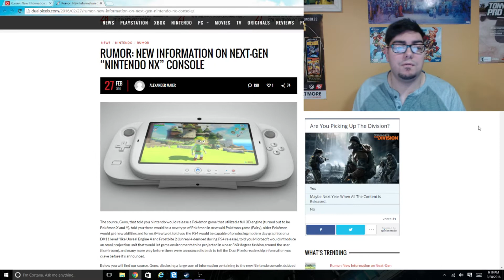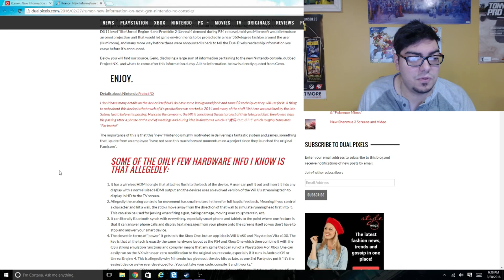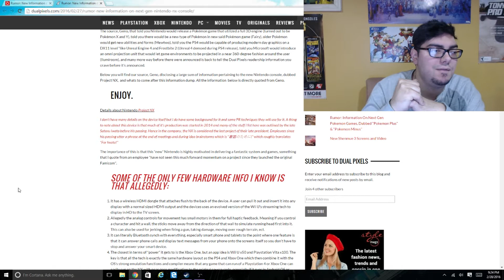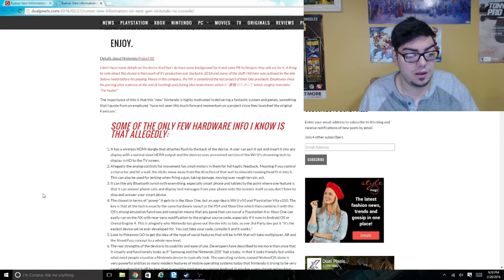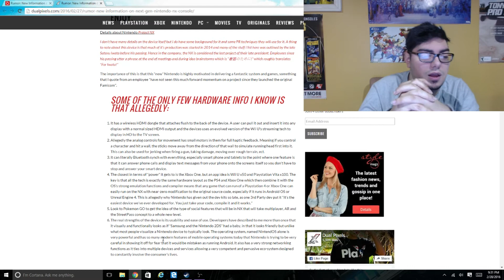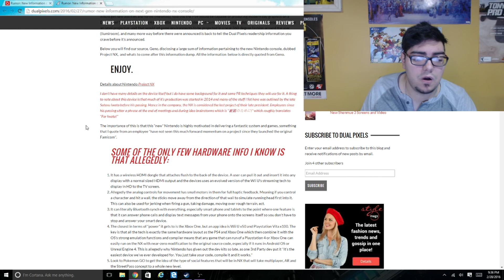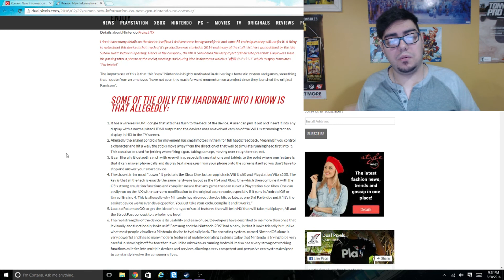New Nintendo NX Rumors THAT I SERIOUSLY HOPE ARE TRUE!!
These are a list of 6 rumors that actually may be true that come from a very reliable source that previously had rumors that became true lets go threw this together.